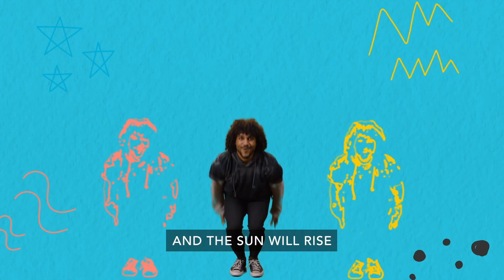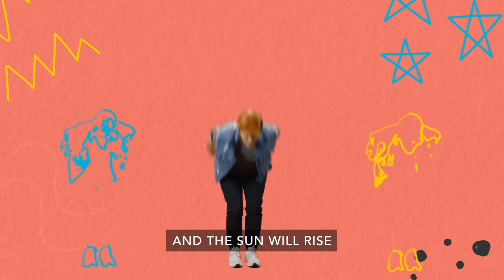Deer Run Kids Preteen Sunday School - Easter 2022